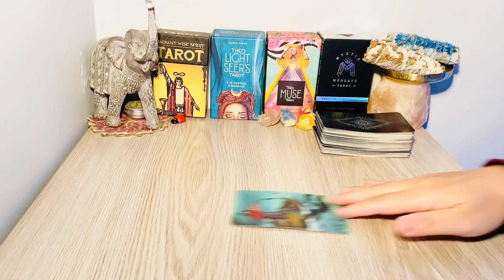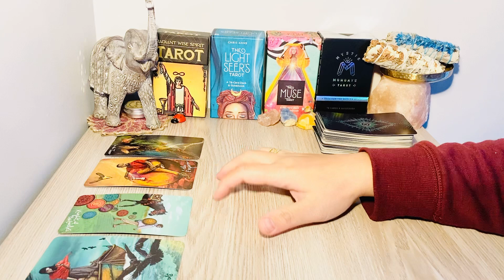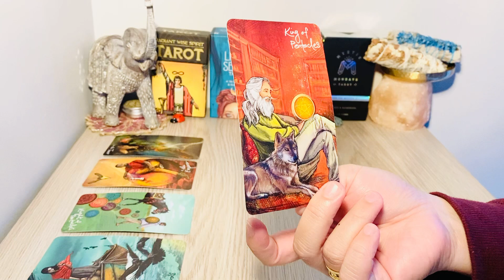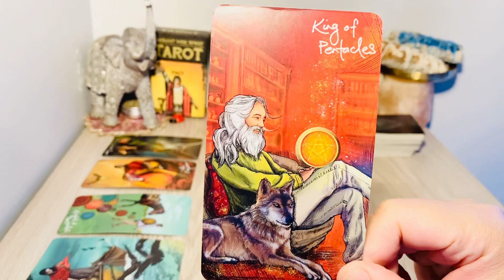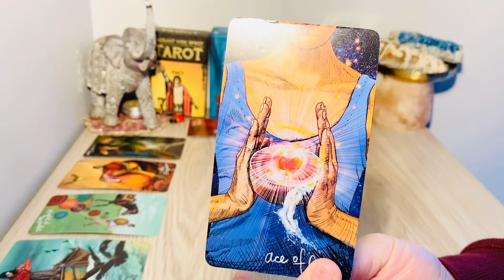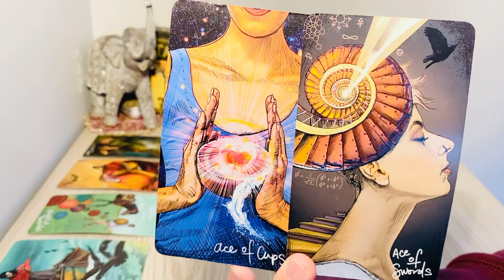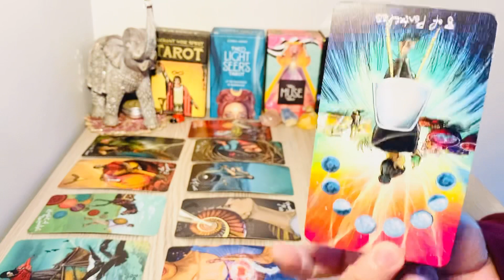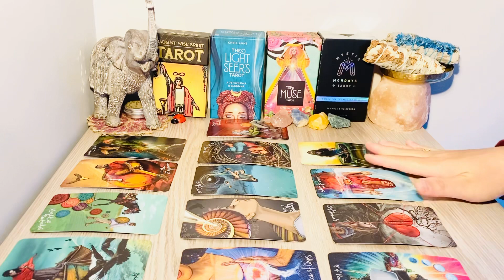VIRGO, " You Are In Their Watch-list! " JULY 2021